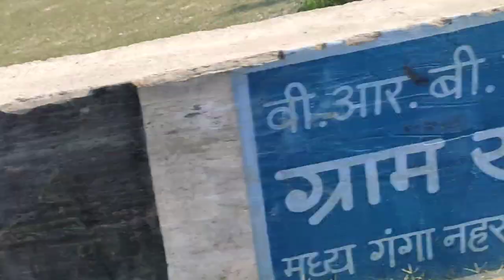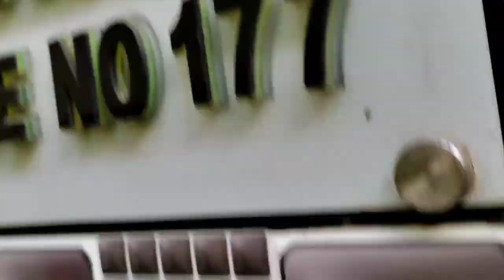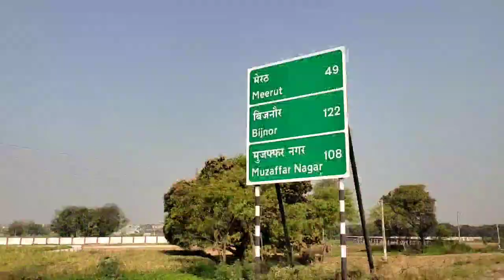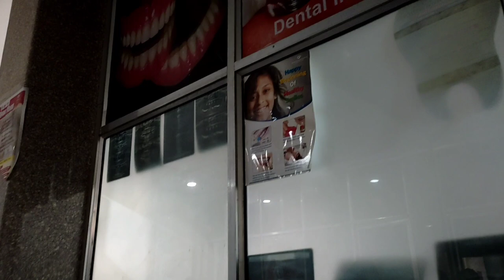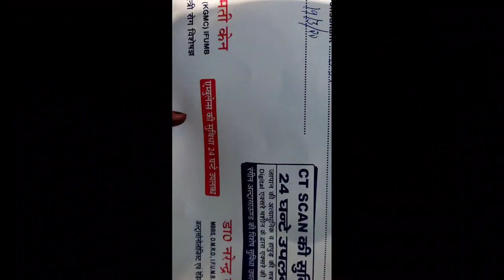Mayke vlog ❤️ || morning main hi nikle hum mayke k liye || ziya lifestyle daily routine vlogs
Mayke vlog ❤️ ||  morning me hi gye hum mayke|| mayka vlog youtube || Ziya lifestyle mayka vlog ❤️